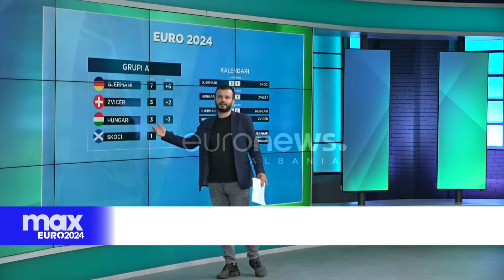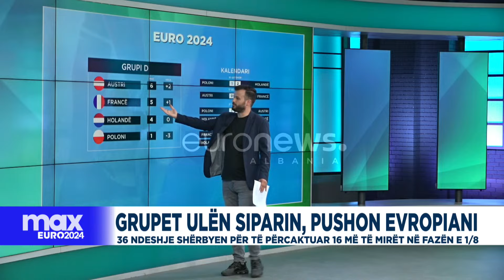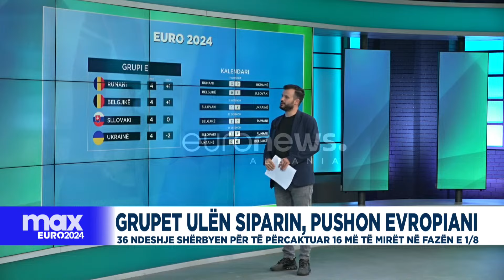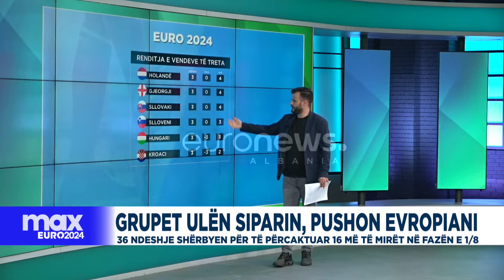Grupet ulën siparin por kampionati evropian vazhdon në Max Euro2024!